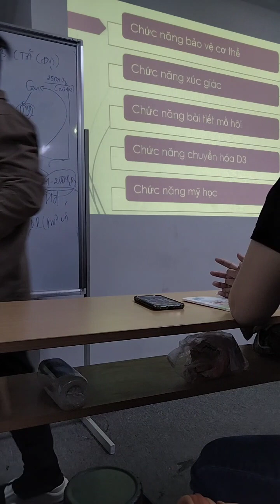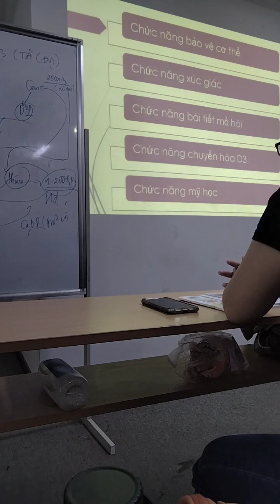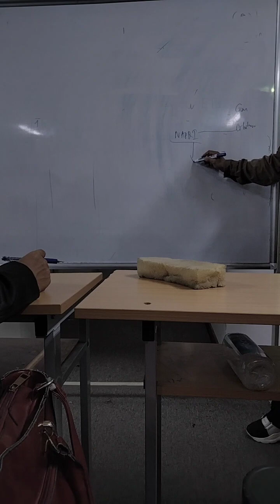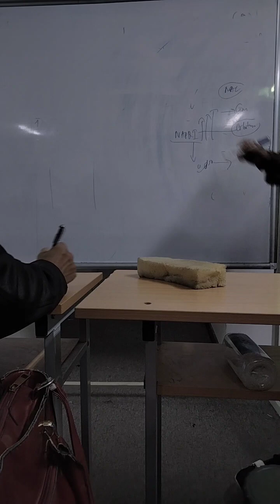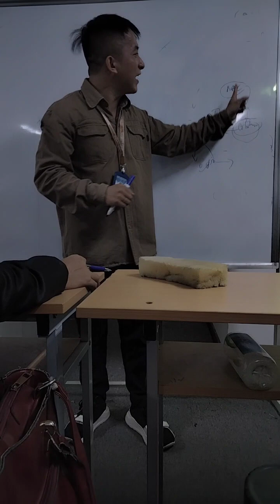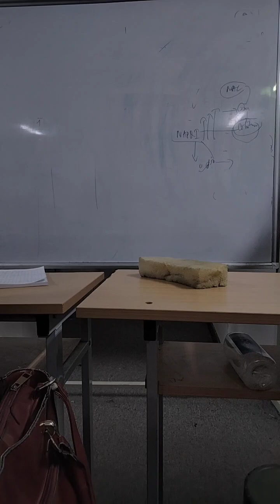Sức khỏe môi trường-Giải độc Gan